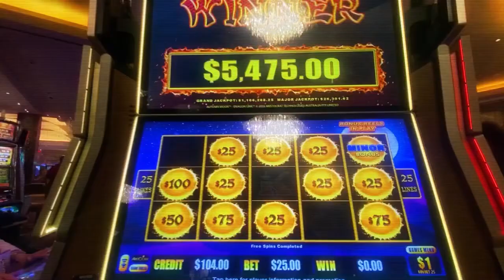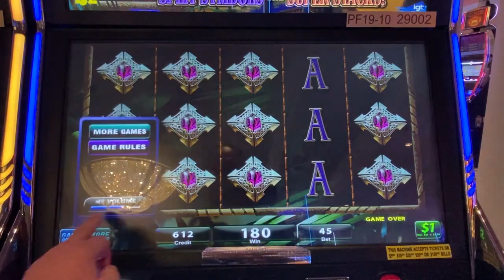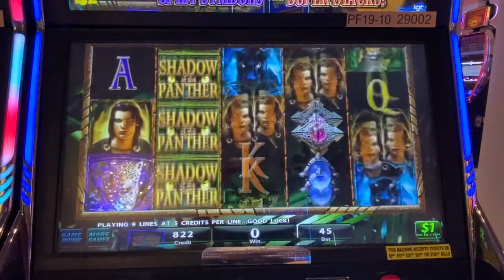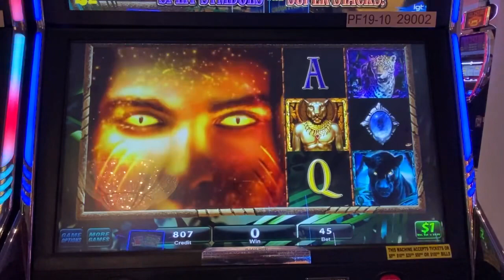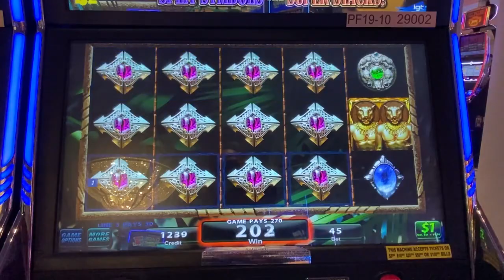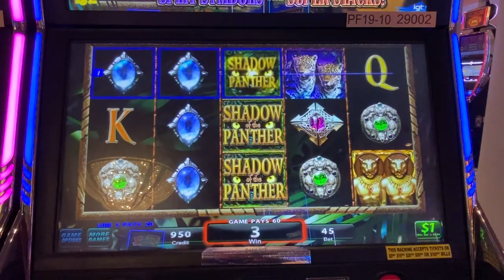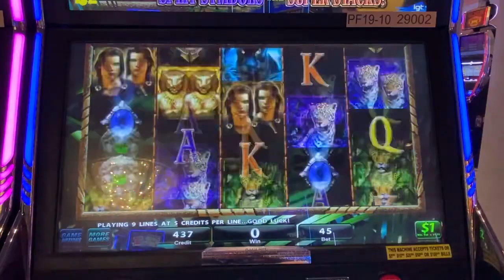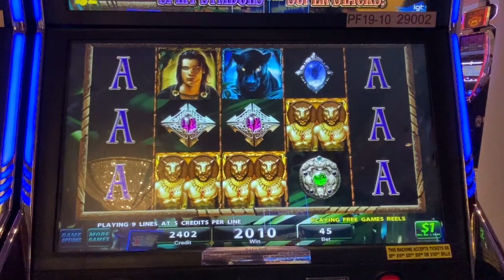🔴 Very Rare! Shadow of the Panther Jackpot 🚨 😱